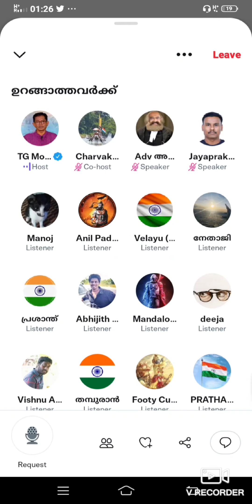ഗവർണർ, രാഷ്ട്രീയം, മാധ്യമം ദേശീയവാദിയായ ശ്രീ ടി ജി മോഹൻദാസ് തന്റെ കാഴ്ചപ്പാടുകൾ പങ്കുവെക്കുന്നു, 2